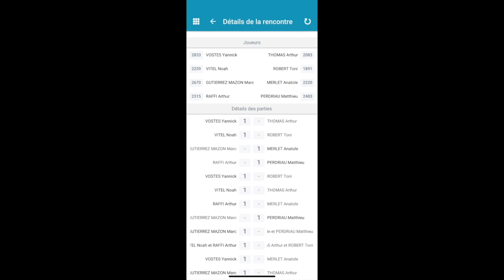NATIONALE 2 | FERRIERE VENDEE TENNIS DE TABLE vs COURBEVOIE STT | HIGHLIGHTS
NATIONALE 2 | POULE G | JOURNEE 2 | 7 Octobre 2023

FERRIERE VENDEE TENNIS DE TABLE : Matthieu Perdriau, Anatole Merlet, Axel Bossis, Arthur Thomas

COURBEVOIE STT : Yannick Vostes, Arthur Raffi, Noah Vitel, Marc Mazon Gutierrez

Active le cloche pour savoir quand ma dernière vidéo sort :)